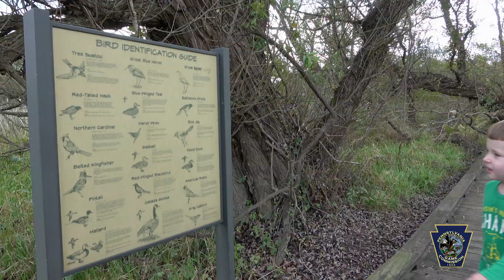Vision for the Future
Pennsylvania’s wildlife management has had many successes during its brief history, but was borne of great tragedy. The state’s wildlife was severely depleted by the end of the 1890s and in 1895 the General Assembly responded by creating the Pennsylvania Game Commission. Since then the agency has been protecting wildlife, and developing wildlife habitat, fostering an environment where wildlife could recover and thrive.  See where the agency is headed in 2020.

Cinematography: Tracy A. Graziano & Hal Korber
Script Writing & Video Editing: Tracy A. Graziano